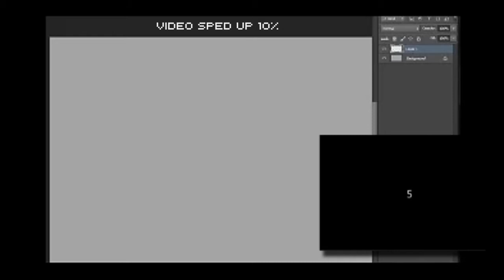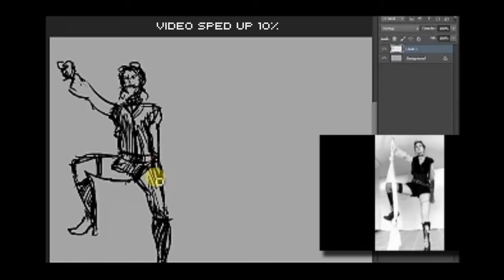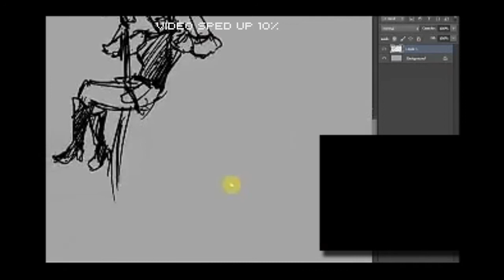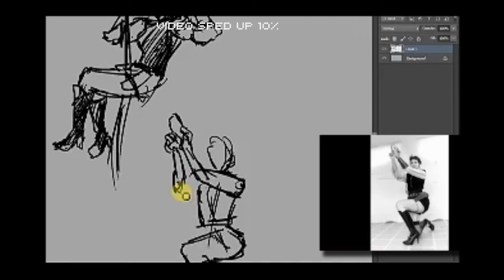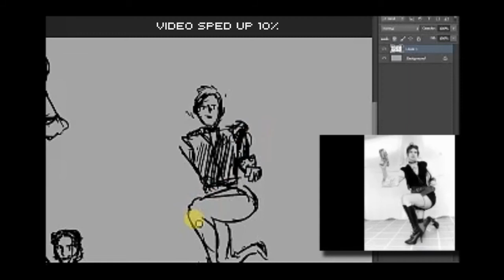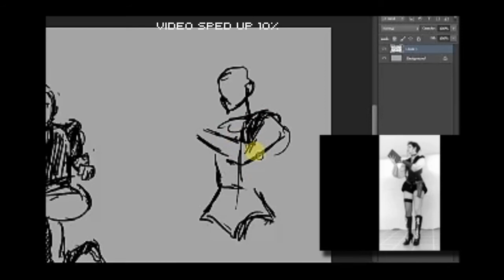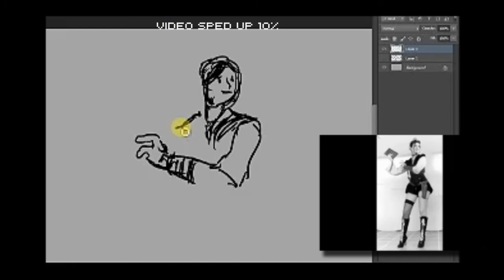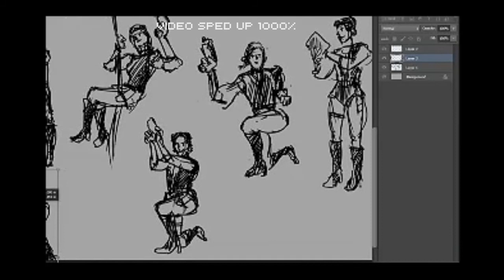Clock-Sketch Lesson - Steampunk Heroine 2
In this video, you will watch gestures being drawn off of the Archer 5 pose video, found The video is sped up 10% so as to fit within YouTube's upload constraints, followed by a 1000% sped up "retouching" section where the artist adds in some basic shading, highlights, and composes the gestures in a more appealing way on the page.

Please post questions, comments, and critiques. Future videos will have a more official structure, with audio, logo bumpers, and annotations linking to the pose videos.